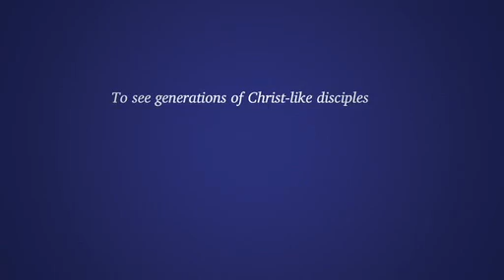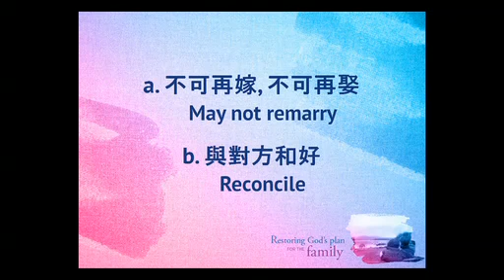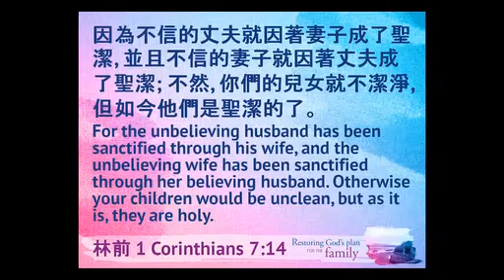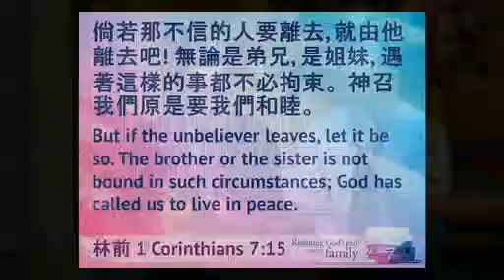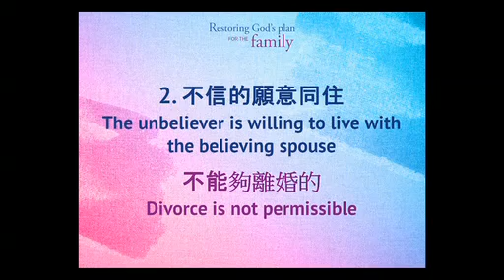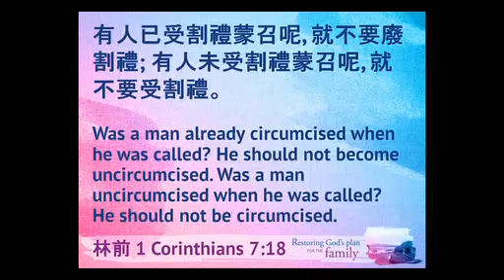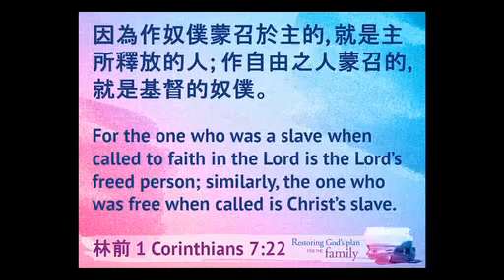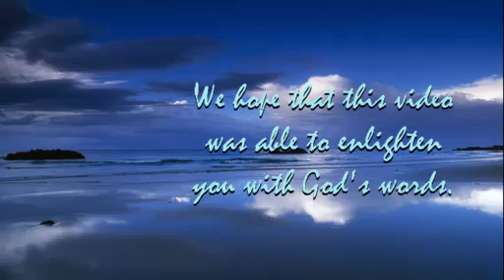Seven Questions on Divorce & Remarrying (2) | Restoring God's Plan for the Family (10)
Message by Rev. Jeremiah Cheung